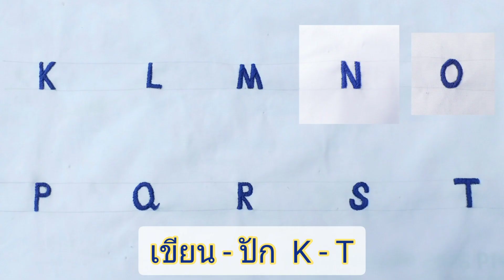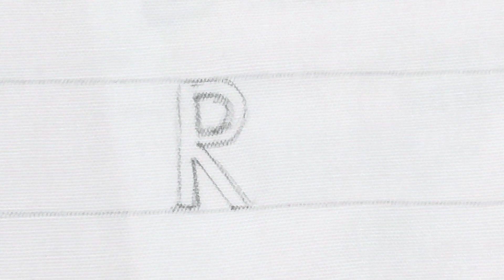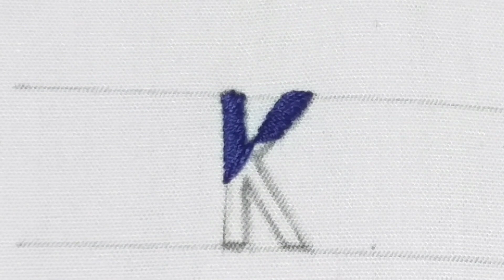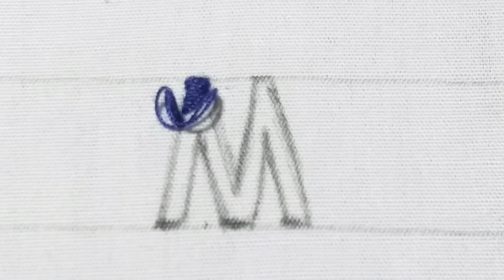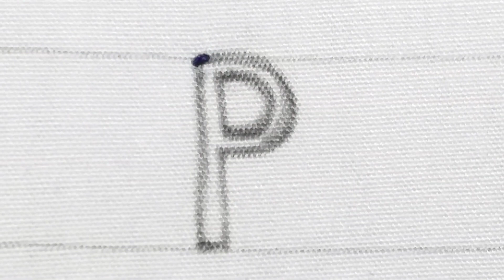เขียน - ปัก ตัวอักษรภาษาอังกฤษ K - T : ปักชื่อด้วยมือ EP.28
สอนงานเขียน  งานปักชื่อด้วยมือเพิ่มเติมอีกนะคะ    คลิปวีดีโอนี้ยังเป็นตัวอักษรภาษาอังกฤษ  มีทั้งหมด  10  ตัว คือ  K  L  M  N  O  P  Q  R  S  T  ต่อจากคลิปก่อน
      ขอบคุณเพื่อนๆ ทุกท่านที่ติดตามงานปัก   ในช่องแม่บ้านยุคไอที  มากๆนะคะ    หากมีข้อสงสัยก็สามารถสอบถามใต้คลิปได้เลยค่ะ  💝🙏🏻